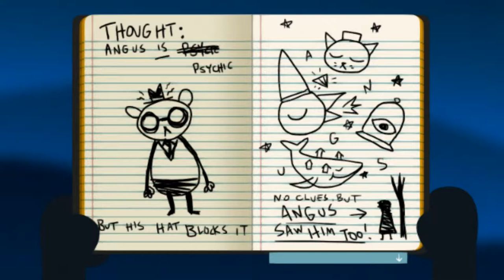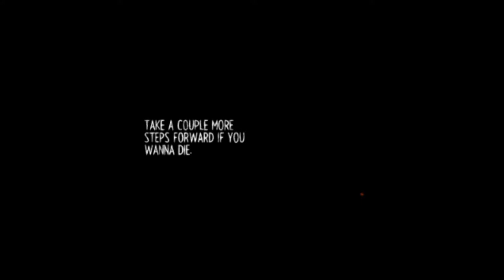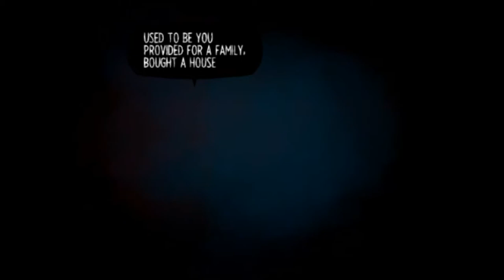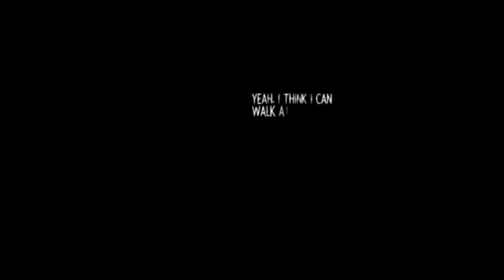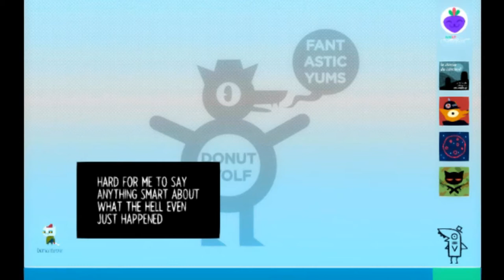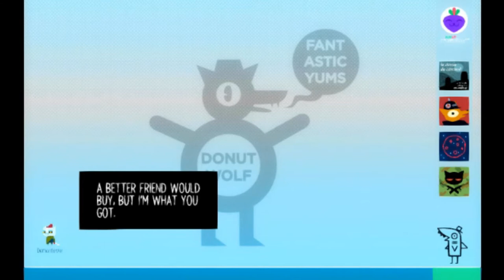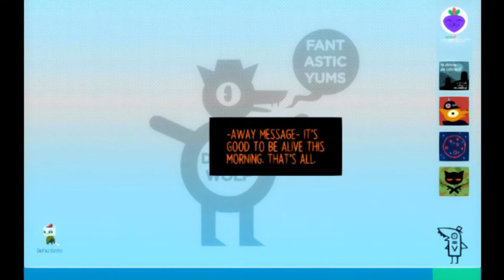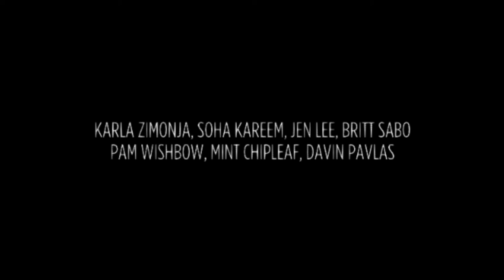Night In The Woods Ep. 16 - It All Comes To End (FINALLY GOD!!!)